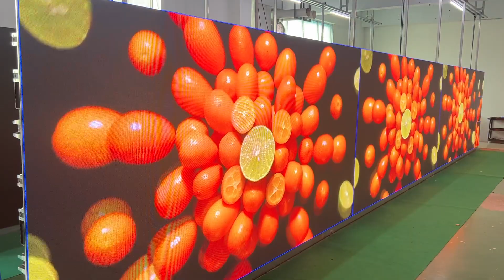AIRB2.5 indoor led display screen Test